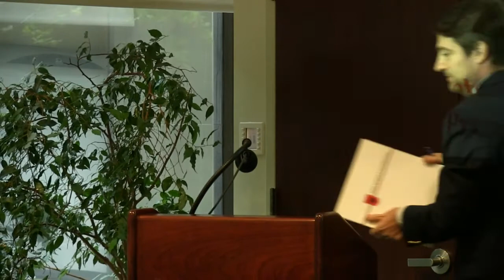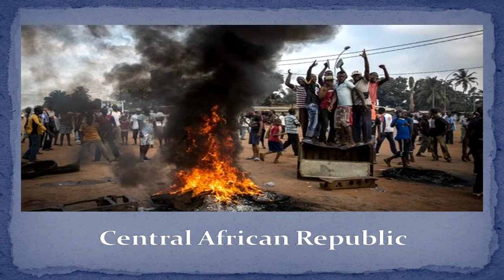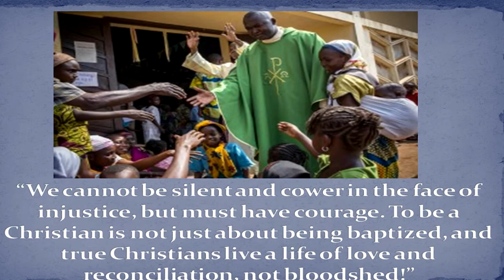Unseen Valor: Acts of Interfaith Courage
Unseen Valor: Acts of Interfaith Courage in the Promotion of Freedom of Religion or Belief.
Highlighting the bravery of those who have acted on behalf of Freedom of Religion or Belief.
Speakers:
H.E. Mr. Ferit Hoxha: Ambassador of the Republic of Albania to the United Nations
Ms. Bani Dugal, President, NGO Committee on Freedom of Religion or Belief and Principal Representative of the Baha'i International Community United Nations Office.
Dr. William Vendley, Secretary-General of Religions for Peace.
Ms. Jacqueline Murekatete, Human Rights Activist.
Dr. Borislava Manojlovic, Director of Research, School of Diplomacy and International Relations, Seton Hall University.
Mr. Adama Dieng, Special Advisor to the Secretary-General on the Prevention of Genocide.